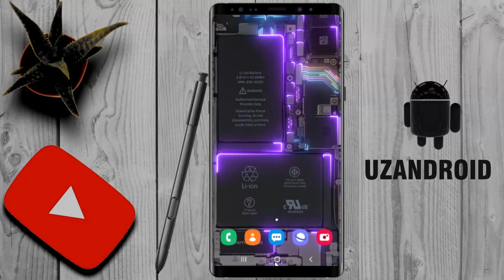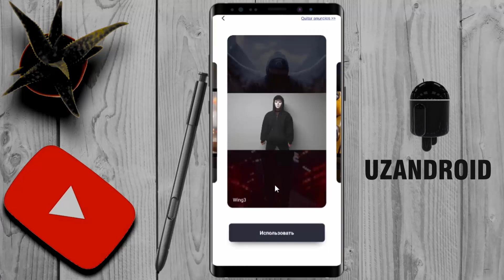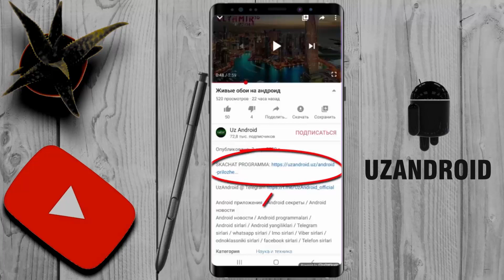KINO EFFEKT TELEFONIZDA